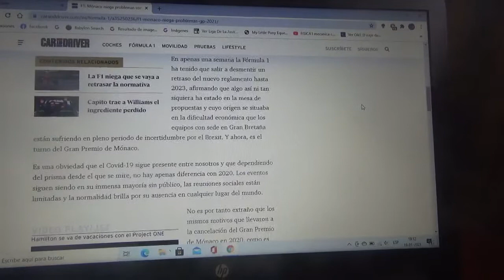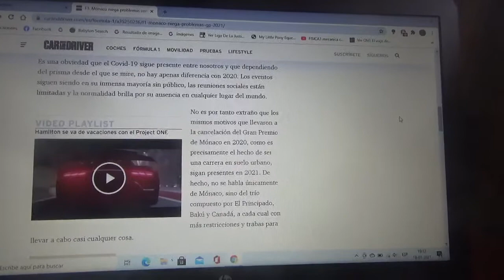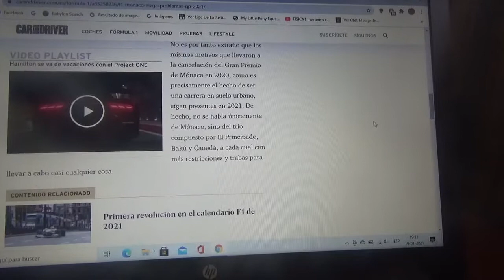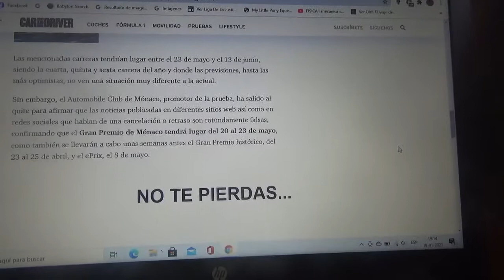El Principado de Mónaco niega problemas sobre su Gran Premio de F1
El promotor del popular y clásico evento de automovilismo desmintió cada rumor acerca de su cancelación en esta Temporada 2021 de Fórmula 1 luego de la cancelación de su versión 2020